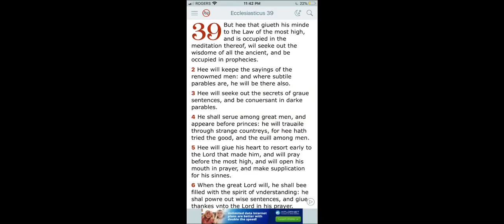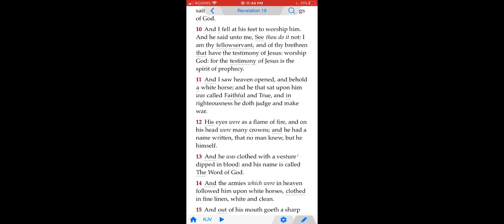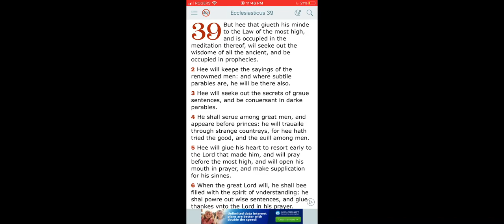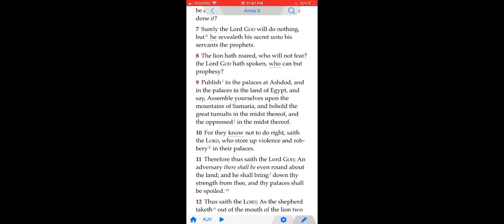VOCAB MALONE VS DEACON SICARII MARK OF THE BEAST(HOW TO GUT A CHRISTIAN PROPHECY PROPHECY PROPHECY)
SACREMENTO, SEATTLE,
PHOENIX,DALLAS, HOUSTON,
MEMPHIS, ATLANTA,ORLANDO,
MIAMI, PHILADELPHIA, TORONTO,
CHICAGO

SICARII SACARII SICARRI GUERILLA HEBREW GORILLA HEBREW BLACK HEBREW ISRAELITES HEBREW ISRAELITE BHI ESAU EDOM EDOMITES YAHAWAH YAHAWASHI